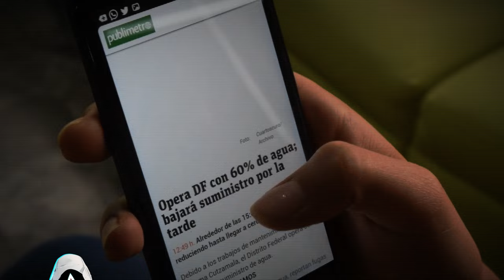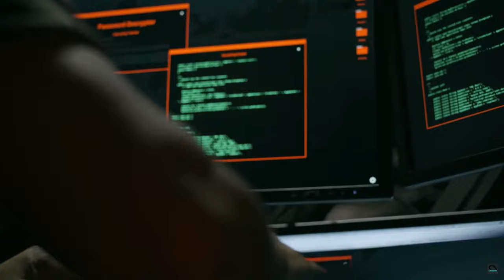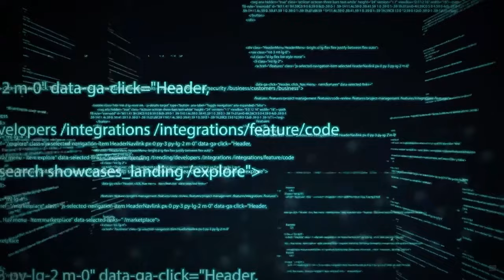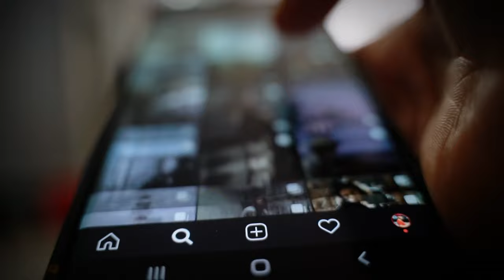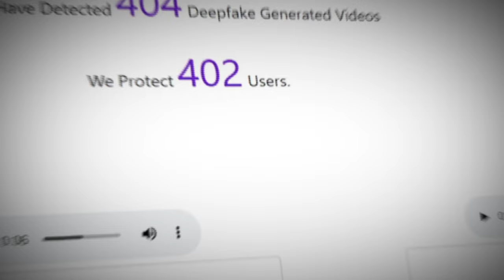How DeepFake AI is a Big Threat For You and Society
ABOUT VIDEO

Deepfake technology is rapidly evolving, and its potential for misuse is cause for concern. This video explores the dark side of deepfake AI, including its potential to spread misinformation, damage reputations, and facilitate cybercrime. It also discusses potential solutions, such as government regulation, the development of detection tools, and public education. Watch the video till the end.

Deepfake technology uses powerful AI to manipulate media and replace someone's likeness realistically. It has many creative uses but also raises grave ethical, social, and security concerns. Deepfake AI can spread false information and propaganda by making convincing fake videos of public figures. They threaten privacy by creating non-consensual explicit content. Criminals can exploit them for identity theft, cybercrime, and security breaches.

This can erode public trust in information, media, and facts. They enable political manipulation and character assassination. Legal and ethical challenges arise regarding regulation, authentication, and consent. To address these issues, governments can enact regulations on deepfake creation and distribution. Tech companies can develop advanced detection tools. Education campaigns can teach critical evaluation of online content. Responsible use and multi-faceted efforts are needed to mitigate potential harms.

Overall, while deepfake AI has innovative applications, its misuse can severely impact individuals, society, and security. With thoughtful solutions, we can try to steer its future towards ethical and constructive ends. The path ahead requires vigilance.

Deepfake technology is a powerful tool that can be used for both good and evil. It is important to be aware of the potential threats posed by deepfakes, as well as the possible solutions.

Deepfake AI: The Future of Deception?
The Terrifying Potential threats of Deepfake Ai
How Deepfakes Are Changing the World
Deepfakes: A Threat to Democracy?
Deepfakes: A Weapon of Mass Deception?
Deepfakes: The Next Big Crime Wave?
How to Protect Yourself from Deepfakes